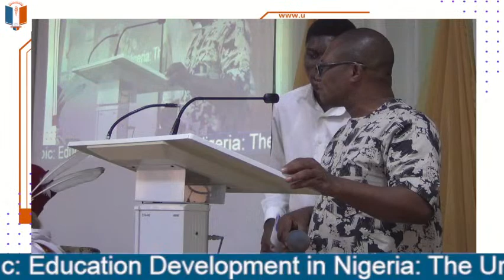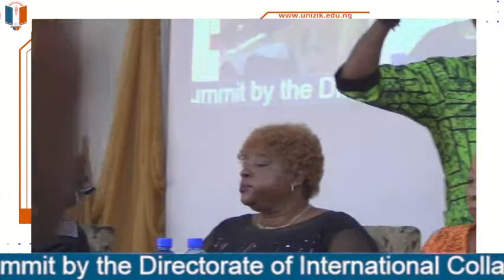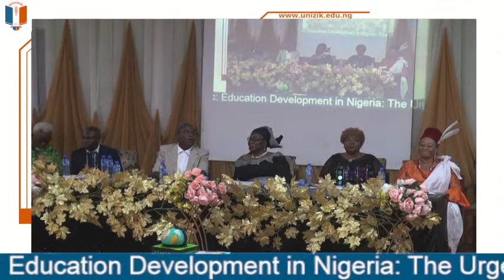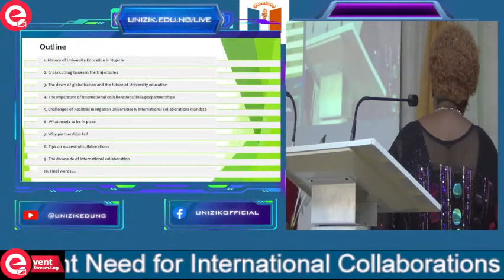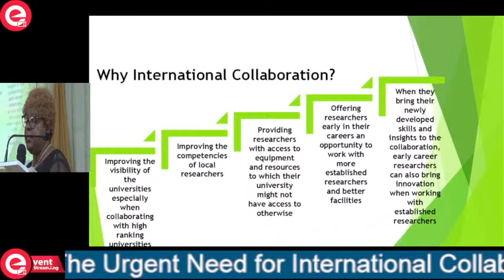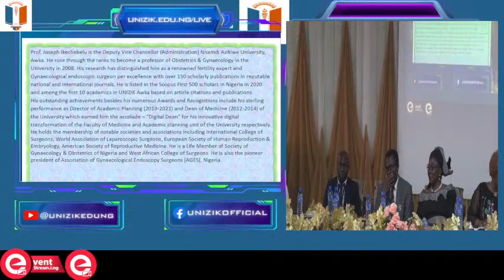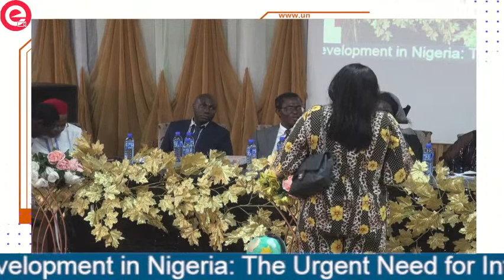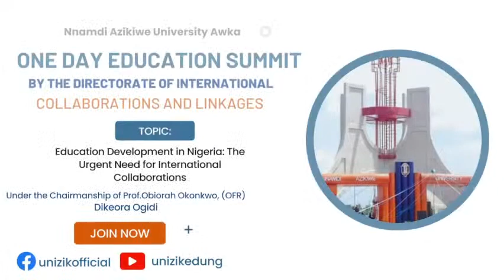One Day Education Summit by the Directorate of International Collaborations and Linkages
One Day Education Summit by the Directorate of International Collaborations and Linkages, Nnamd Azikiwe University